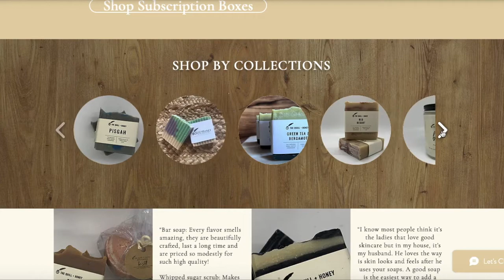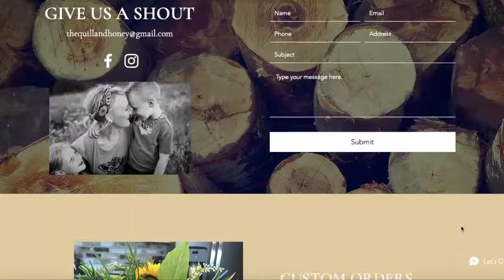The Quill + Honey New Website Design